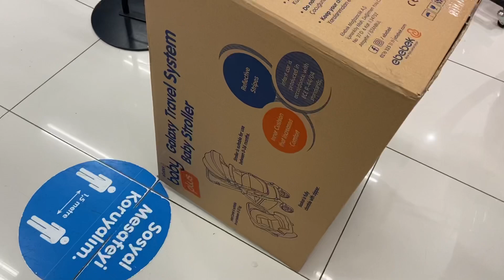Küçük Adamın Odasını ve Arabasını Aldık 👼🏻 Bahçemizi Hazırladık 🍅🫑 Karışık Bir Vlog 🥰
Herkese Merhaba ❣️
Miniğimin bebek arabasını ve odasını aldık. O kadar tatlılar ki ❤️ Kullanmak için sabırsızlanıyorum diyebilirim.
Ve sonrasında da köyde bahçe yapmayı uzun zamandır istiyordum ve bu hafta yaptık. İnşallah bereketli bir bahçe oluur. Bahçemizin ilerleyişini hep beraber göreceğiz🎉